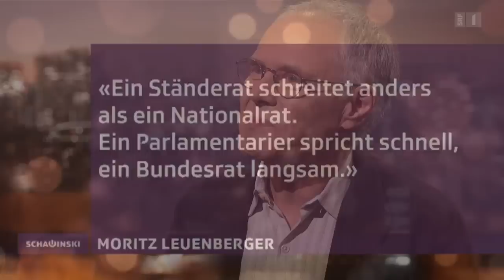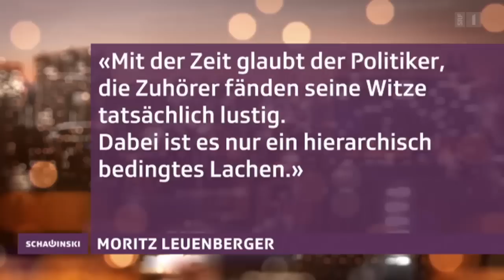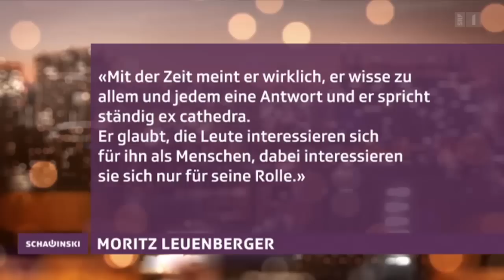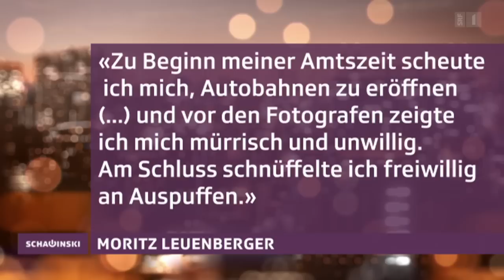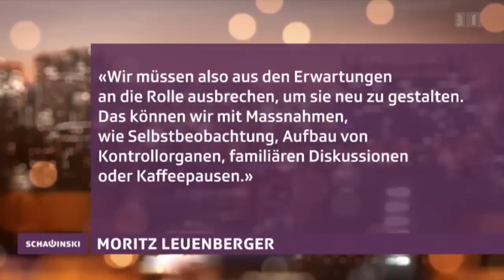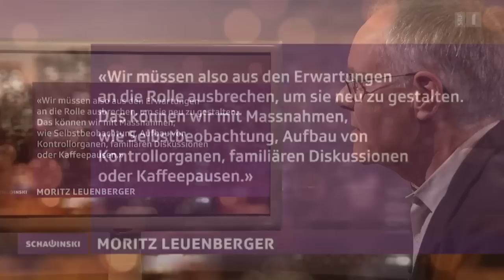Moritz Leuenberger bei Schawinski - Schawinski vom 22.09.2014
Moritz Leuenberger war als Bundesrat 15 Jahre lang Vorsteher des Umwelt- und Verkehrsdepartements. Ende 2010 trat er zurück. Bei «Schawinski» spricht er über das «Theater» Politik.

Seine letzten Worte als Bundesrat waren wohlgewählt, wie alle seine Worte. Moritz Leuenberger, der Schöngeist unter den Bundesräten, schrieb seine Reden selber und erhielt dafür gar Preise. Seine letzte Rede an die Parlamentarier im September 2010 schloss er mit: «Wir treten auf, wir spielen, wir treten ab.»

Damit unterstrich er, was er als Strafverteidiger, Zürcher Justizdirektor, SP- Nationalrat und schliesslich Bundesrat schon immer dachte: Politik und Theater sind nahe Verwandte; jeder Beteiligte hat seine Rolle, die Politikerinnen und Politiker spielen mit dem Ziel zu gefallen, aber auch etwas zu bewirken.

In die Rolle wird niemand hineingeboren, auch Moritz Leuenberger nicht, der nach 16 Jahren im Nationalrat 1995 zum Bundesrat gewählt wurde. Er übernahm das Uvek, das Departement für Umwelt, Verkehr, Energie und Kommunikation, dem er bis zu seinem Rücktritt vorstand.

Man kannte den heute 68-Jährigen damals landesweit schon als Präsidenten der Parlamentarischen Untersuchungskommission (PUK), die die Fichenaffäre aufdeckte. Nach seiner Wahl lernte die Schweiz einen Mann kennen, der erst auf dem Bundesratsfoto demonstrativ nicht lächelte und Jahre später dann mit verschmitztem Gesichtsausdruck an einem Auspuffrohr schnüffelte.

Das Amt hat ihn verändert. Doch inwiefern war Leuenberger auch sein eigener Regisseur? Wie gehen Politiker mit den Erwartungen um, die die «Zuschauer» oder eben die Bürger an einen Politiker haben? Haben alle Politiker zwei Gesichter, ein privates und eines für die Politik? Darüber diskutiert der alt Bundesrat mit Roger Schawinski.